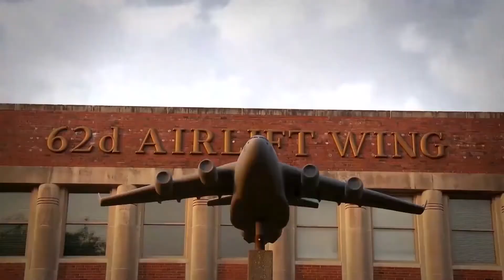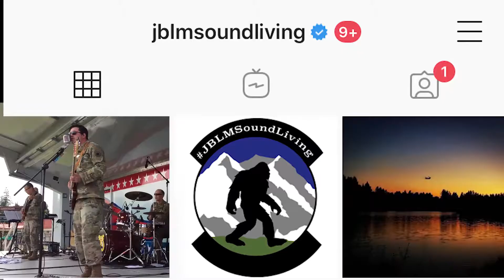JBLM Welcome Video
We are excited to have you join us at Joint Base Lewis-McChord, the headquarters of I Corps, U.S. Army and the 62nd Airlift Wing of the U.S. Airforce.  The Pacific Northwest has many fun indoor and outdoor activities to offer people of all ages.